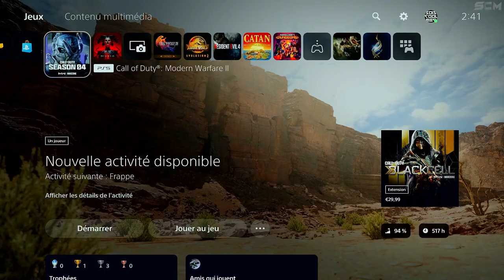GLITCH Argent illimité Warzone 2, Glitch XP Arme illimité MW2, Astuce Comment avoir Max d'Argent DMZ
▬▬▬▬▬▬▬ • BIENVENUE 😍 • ▬▬▬▬▬▬▬

▬▬▬▬▬▬▬ • PARTENAIRES 💪 • ▬▬▬▬▬▬▬

👉StealthGamer:
"SOISCOOLMEC"
"STRIKESOISCOOL"